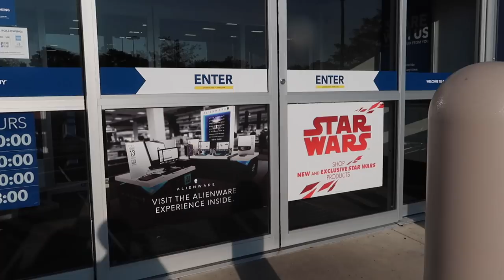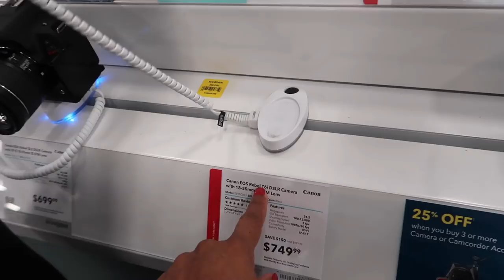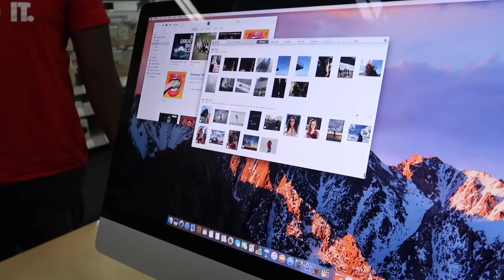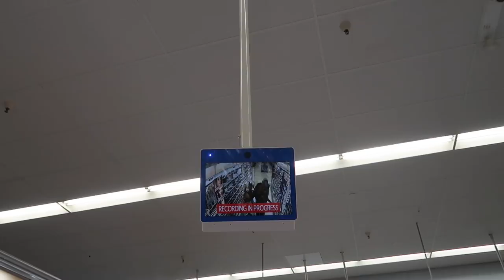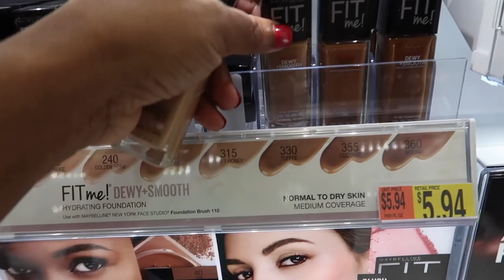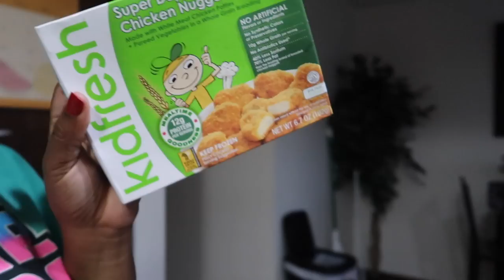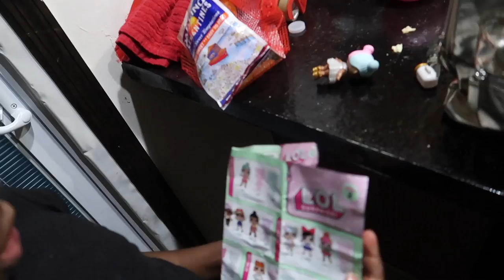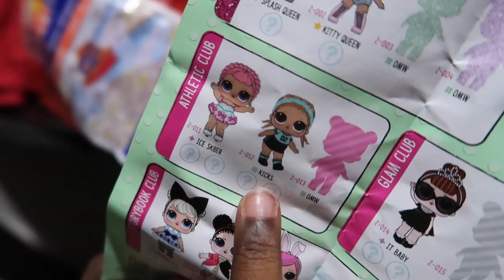SHE PAID ALL BY HERSELF | Family Vlogs | JaVlogs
Camera used: Canon Powershot G7X Mark II
Editor: Final Cut Pro X